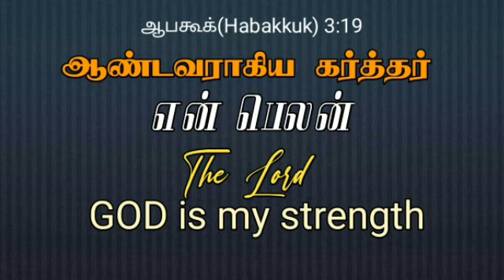என் பெலன் | GOD is my strength | Tamil and English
lord is my strength always